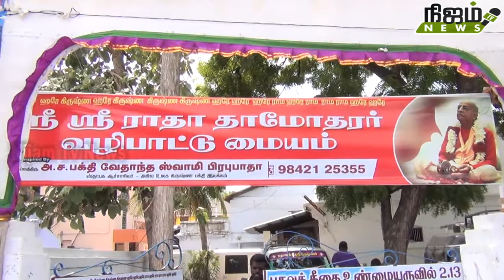வரும் 14ம் தேதி ஸ்ரீ ஜெகநாதர் ரதம் நெல்லை வருகை சிறப்பு ஏற்பாடுகள் தயார்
வரும் 14ம் தேதி  ஸ்ரீ ஜெகநாதர் ரதம் நெல்லை வருகை சிறப்பு ஏற்பாடுகள் தயார்  # NIJAMTVNEWS